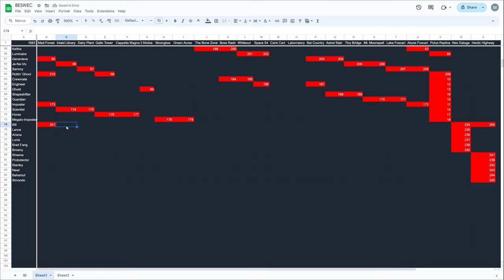Vampire Survivors BESWEC 166: Bill Rizer's Long Gun Solo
Back on the Operation Guns Vampire Survivors crew as Bill Rizer takes it to the streets with the solo long gun in Vampire Survivors BESWEC 166.  Let's see how he fares on Hectic Highway and the Mad Forest.  And in mad forest, without his evolution.

00:00 Hyper Hurry Inverse Hectic Highway with Bill Rizer
13:41 Hyper Hurry Inverse Mad Forest with Bill Rizer - No Evolution
34:57 BESWEC Check-off.  249 Down, 1683 to Go
35:13 Outro Thumbnail

I have no idea why my voice audio is missing for the first chunk of Mad Forest.

Second wave challenge is hyper-hurry-inverse with a single weapon on two stages with a character.

Like or dislike for more Vampire Survivors gameplay.  Comment on anything you want to see in the let's play.  Thank you everyone who supports me, you aren’t vampires.

Here’s a playlist for the shorts of fun VS gameplay moments in the BESWEC lets play